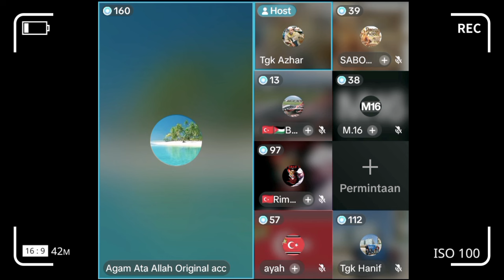Gerombolan Muzakir Manaf Pengkhianat Gam dari Masa Konflik Sampai Perdamaian Kata Agam Ata Allah